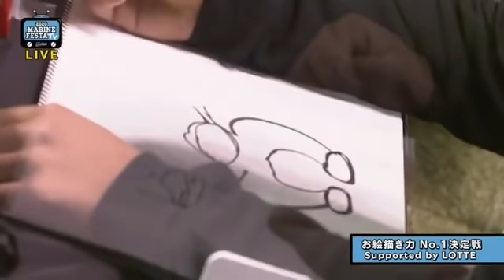ファン感特別番組『2020マリンフェスタ TV』【お絵描き力No.1決定戦 supported by LOTTE】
「毎月ファン感謝デーの開催」として2015年より始まったマリンフェスタ。
マリーンズをもっと身近に、そしてもっと多くの人に応援してもらえるように。
そんな想いを大切にし、2020年シーズンはオンライン上で選手と球団がファンサービスに取り組んできました。
そこで、今シーズンのマリーンズを支えてくれたファンの皆さまに1年間の感謝の気持ちを込めて、12月5日(土)にファン感謝特別番組『マリンフェスタ TV』を生放送します。
新型コロナウイルス感染拡大の影響により、選手との直接のふれあいができず、球場への来場制限や応援方法の制限が設けられた今シーズン。
誰もが初めて直面する状況のなかでも、様々な場所から変わらず熱い応援でマリーンズを後押ししていただいたファンの皆さまに1年間の感謝の気持ちを伝えるべく、当日は選手が様々な企画をお届けします。新しい形のファン感謝デーに、是非ご期待ください!!

■日程
2020年12月5日（土）　13：00?14：30

『千葉ロッテマリーンズ 上野 大樹(おもてなし担当)』